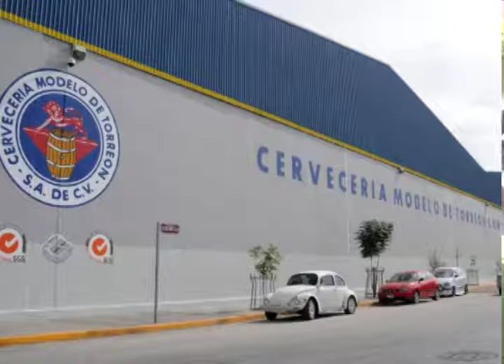CARLOS SEGOVIA 25 DE JULIO 2017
Ayuntamiento ha ido de la mano con las cámaras empresariales, las acciones de inspectores hacia empresas no son medidas vengativas, como han señalado empresarios, argumentó Carlos Segovia regidor panista.